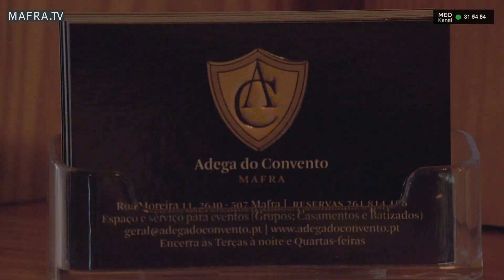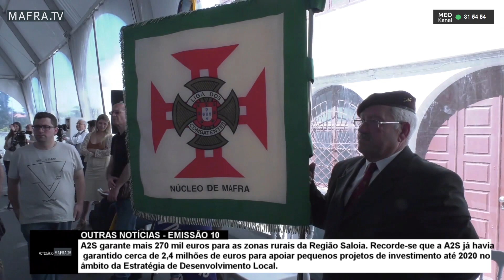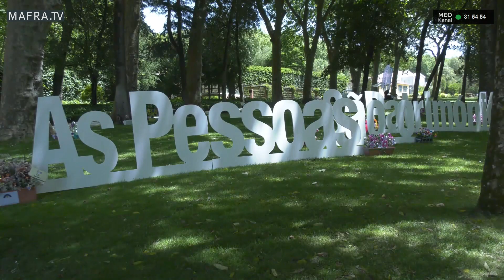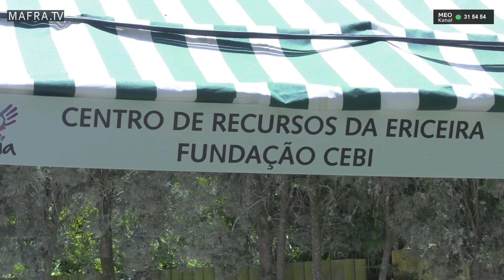NOTICIÁRIO DO CONCELHO DE MAFRA - Emissão 10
- Acompanhe o dia do Município
- Inauguração do Centro de Saúde
- Dia da Espiga - Mostra Solidária - Dia Mundial da Criança (completo)
- Novo treinador do C. D. Mafra